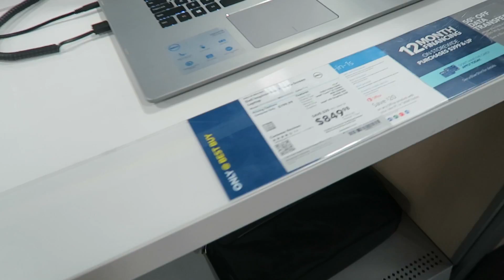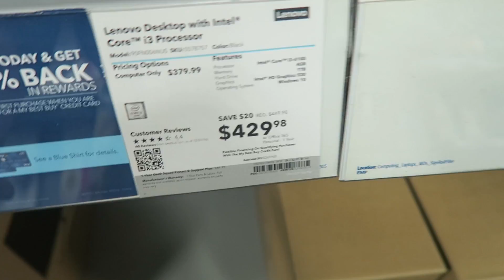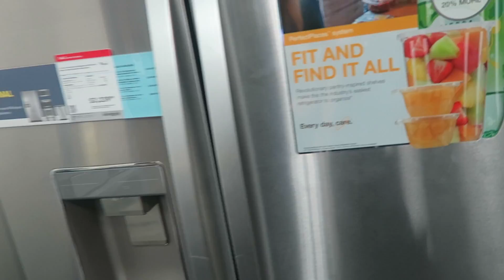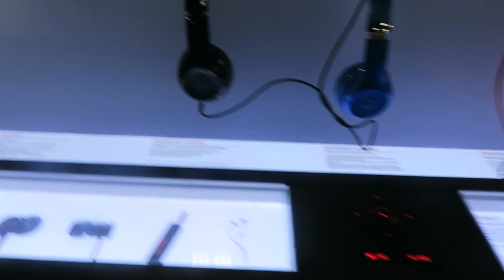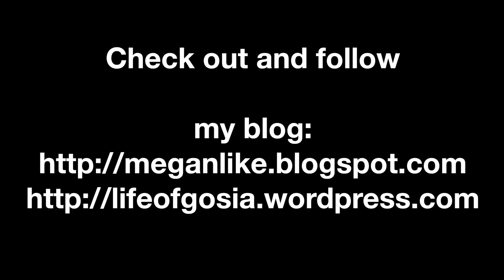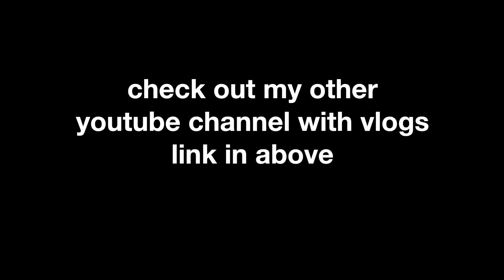Victoria's Secret, Best Buy, Michael Kors- Macy's and much snow January vlog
Today it is a vlog from January, so we went with a friend to doc opointment in hospital, then there was much snow - for 2 days, we went to a stroll in the near park, then we went to a mall, to Victorias Secret, Macy's, Best Buy.
and other social media.
Use codes:
use this UBER CODE: johns242346ue - it gives you 20 $ off first